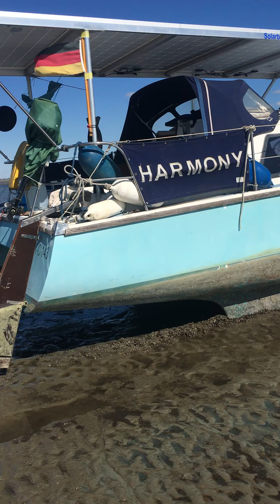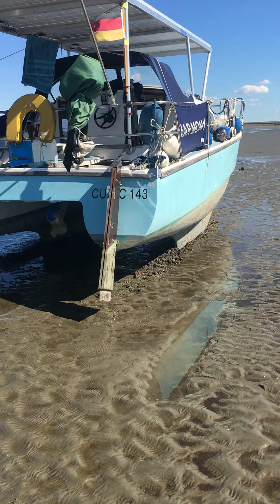Solarboot Hirondelle 23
im Watt trockengefallen